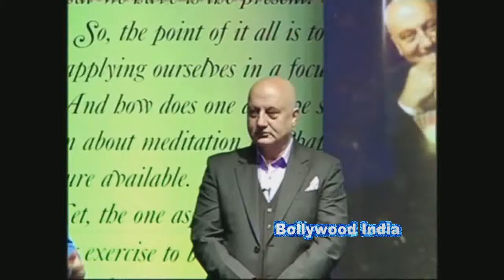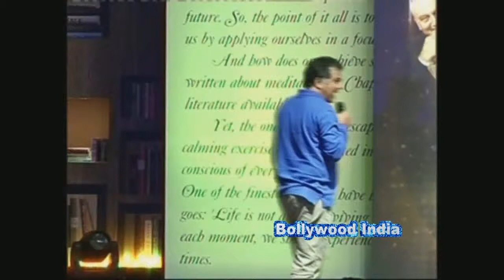Launching Of The Anupam Kher Show Kuch Bhi Ho Sakta hai